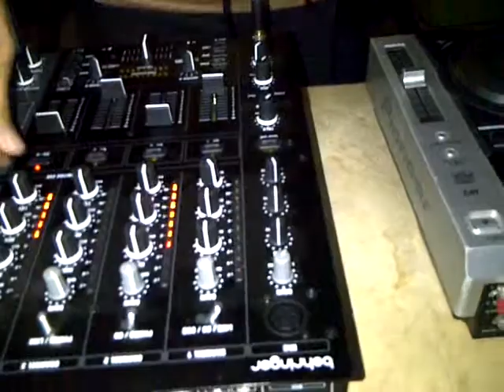jorge briones / full Moon Party /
ensayando para el evento en montaÑita con spirit george ..!!